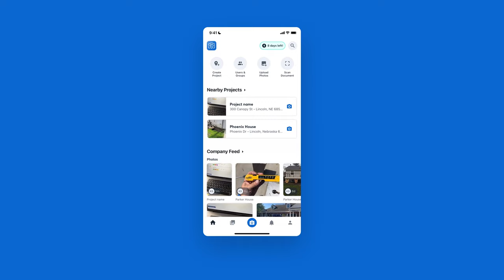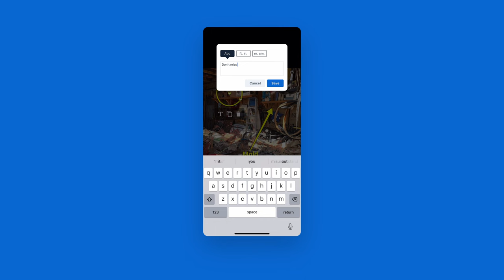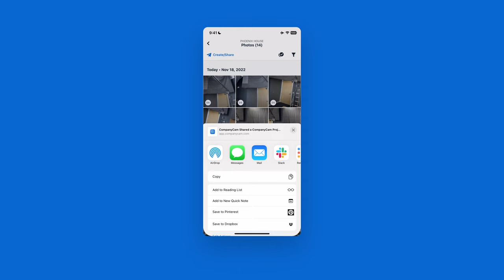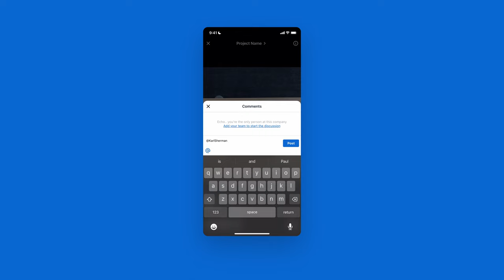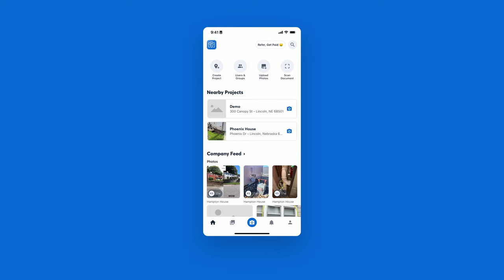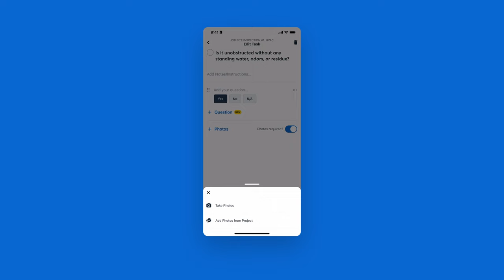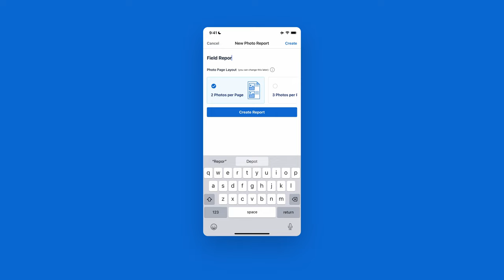CompanyCam Demo for Roofers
Dive in with the Roofing-focused demo of CompanyCam.

Every project, photo, video, and conversation. One app 🔥.

CompanyCam is a visual-first software built to connect your crew with real-time information on your projects. If you are texting pictures, emailing measurements and instructions, or creating Word docs with punch-list items, CompanyCam streamlines all of these processes into one place. Ready to learn more? or dive in TODAY

📸 Documentation: Do job site liabilities keep you up at night? Stop guessing and easily capture the details of every project. Know the facts on the ground with time and location data.

🗄 Organization: Still collecting job site photos from emails and texts? Automatically sync photos and videos to projects. Find what you need through tags, labels, and visual timelines.

🤝 Accountability: Wanna know what your crews are up to? See real-time progress and details, from field to office. Invite users to collaborate with to-do tasks and project updates

📢 Marketing: Can’t find time to promote your business? Easily showcase and post your best work to a website or social network. Share evidence of your process from start to finish.

Ready to get going? 🔥 We're ready for you too. You can TRY it for FREE: